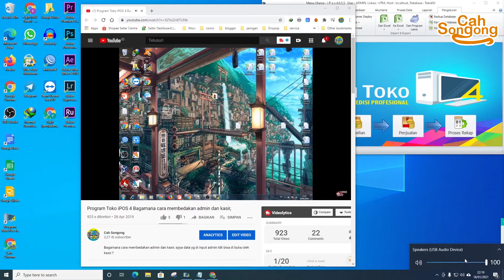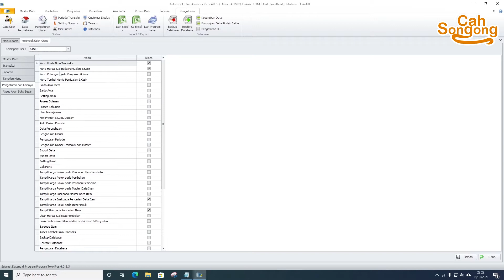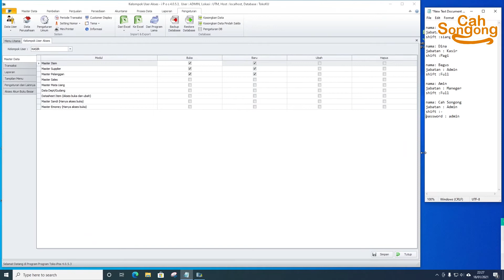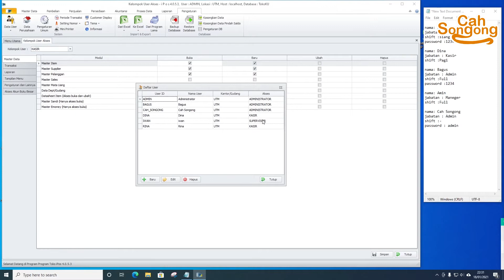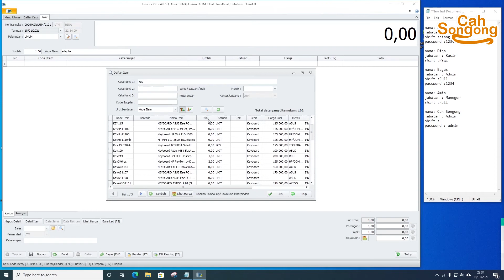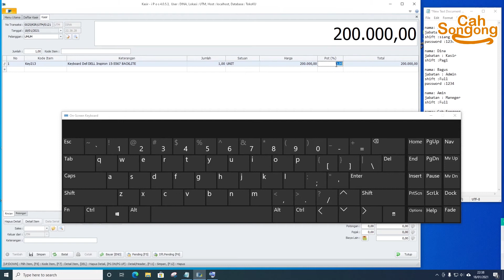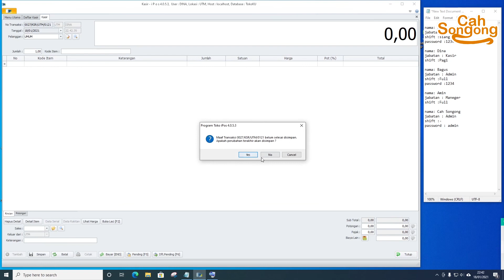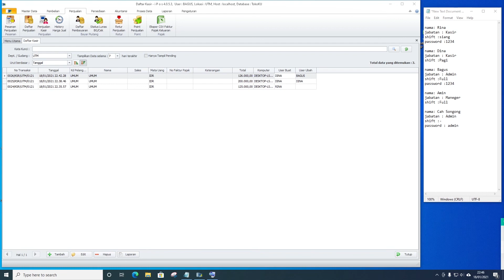mengatur shif kasir membedakan dan fungsi akun admin dengan admin progam toko ipos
Progaram:
Program record screen pc: OBS
Video Editing: Adobe Premiere Pro CC2019